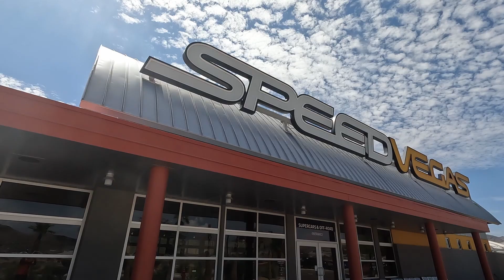Ajoin FERRARILLA Elämäni EKAA KERTAA! (500 hv)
Kanavani päämääränä on tarjota laadukasta matkustuksen ympärille keskittyvää sisältöä ja motivoida ihmisiä matkustamaan, sillä matkailu avartaa.

Ota myös muut sosiaaliset mediani seurantaan!

Tämän urheiluauton rattiin sun pitää elämäsi aikana päästä - 500hv radalla Las Vegasissa

Tällä videolla lähden Las Vegasissa yhdysvalloissa kokeilemaan miltä tuntuu päästä urheiluautolla eli Ferrarilla radalle, ammattikuljettajan ohjeistamana.

Paikka jossa Ferrarilla radalla kävin, oli nimeltään Speed Vegas ja heillä oli todella monipuolinen valikoima urheiluautoja laajalle skaalalle budjetteja

Autona minulla toimi Ferrari F430 jossa hevosvoimia oli 490 ja huippunopeus 317km/h

Kyseisellä Ferrarin Urheiluautolla pääsin ajamaan viisi kierrosta, nälkää olisi ollut radalla ajaa myös lisää mutta budjetti ei taipunut tällä kertaa, toivottavasti pääsee urheiluautolla vielä radalle joskus uudestaan.

Tämä oli ensimmäinen kertani Ferrarin urheiluauton ratissa, ja tältä videolta tarkemmin selviää että kuinka ajoni tällä ferrarin urheiluautolla onnistui.

Ferrari F430 Tekniset tiedot:

Henkilöluku 2
Iskutilavuus 4308 cm3
Teho 360 kW (490 hv)
Vääntö 465 Nm
Vetotapa takaveto

Toivottavasti pian pääsisi Las Vegasiin uudestaan ja Urheiluautolla radalle, ehkä seuraavalla keralla olisi mielenkiintoista kokeila jotain toista autoa.